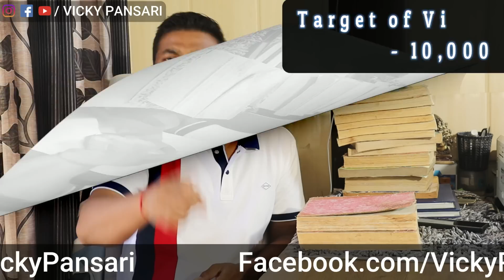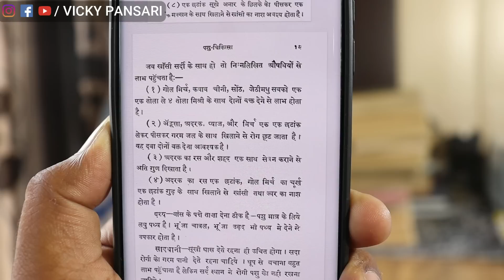पशु चिकित्सा की किताब (Books) बिल्कुल फ्री😱| Animal's all disease natural treatment Free book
पशु चिकित्सा की किताब बिल्कुल मुफ़्त |
free book of animals all disease treatment |